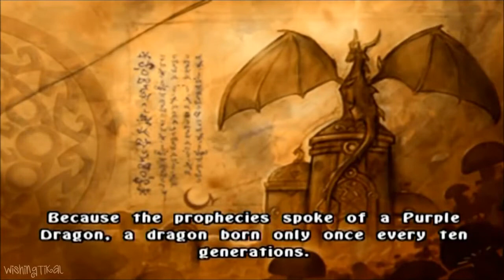The Legend of Spyro and Ryan: A New Beginning Part 8: The Cave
Well, this has been a while. So, now here's the next part for one of McKenah's fan made movies. And I think this is the longest part so far in this series. But we'll find out later. Okay, see ya tomorrow, and Happy November also!

Next Video: Trailer